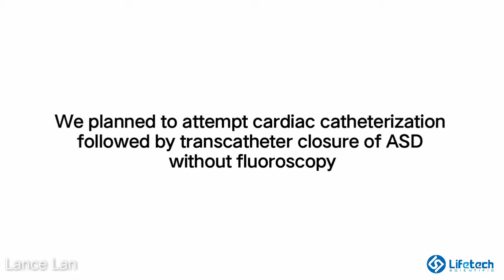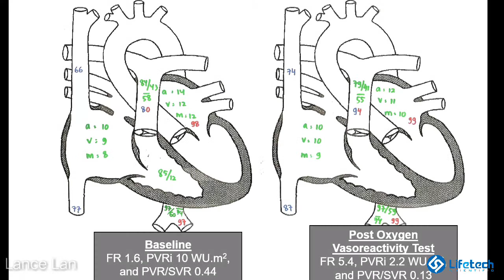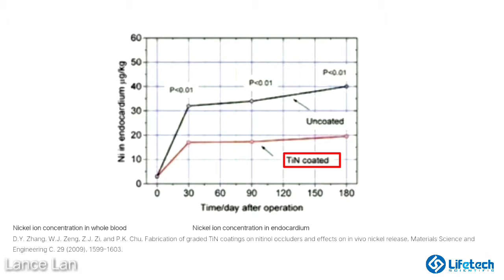Transcatheter ASD Closure for primigravida pt with Zero Fluoroscopy Technique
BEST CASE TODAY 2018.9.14